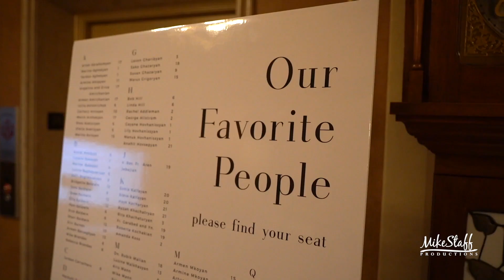Detroit Wedding Videography - Mike Staff Productions - The Wedding of Anahit & Jake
Ceremony Location: St. John's Armenian Banquet
Romantics Locations: Downtown Detroit
Reception Location: Colony Club